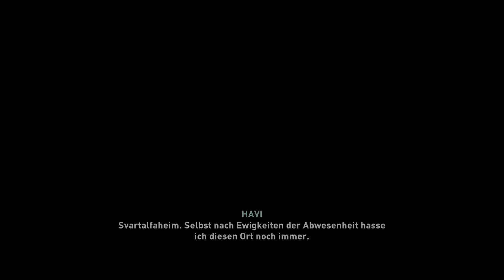FeuerRiesen ... wo ist mein Sohn????Assassin's Creed Valhalla